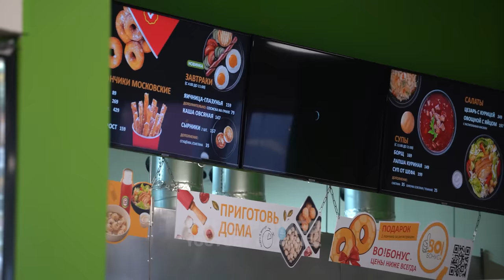CYPLENKOV's Special Training Device! / Sparring Footage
Did you enjoy the video? It's a small act that would mean a lot for this channel!

Exclusive video with arm wrestling legend Denis Cyplenkov.